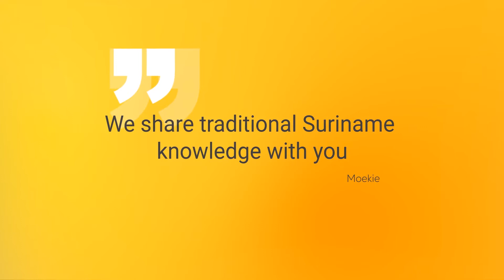Moekie's Melanin Care